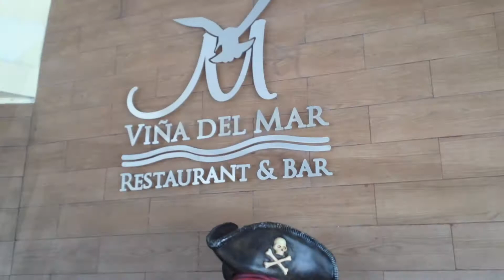PRIMERA MARCHA GAY DE PROGRESO YUCATAN / DOÑA CHELA (RUEDA DE PRENSA)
ESTE SABADO 10 DE JUNIO FUE LA PRIMERA MARCHA GAY EN PROGRESO Y NUESTRA ABUELITA CONSENTIDA FUE UNA INVITADA ESPECIAL!!!